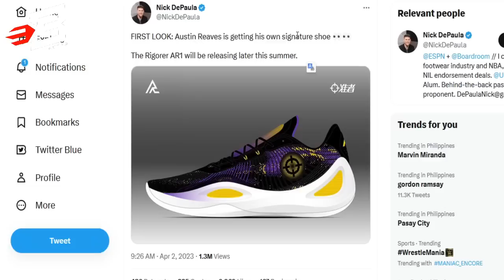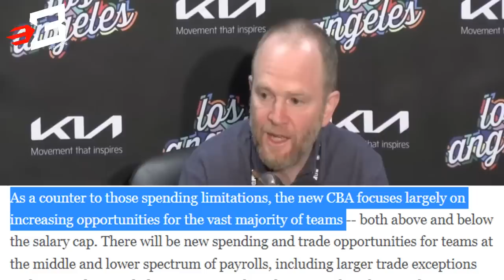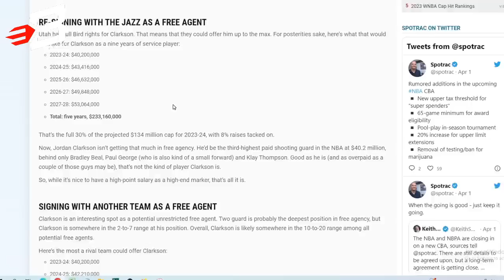Austin Reaves at Jordan Clarkson Tumaas ang Value para sa Contract | Jaylen Brown Apektado ng CBA...